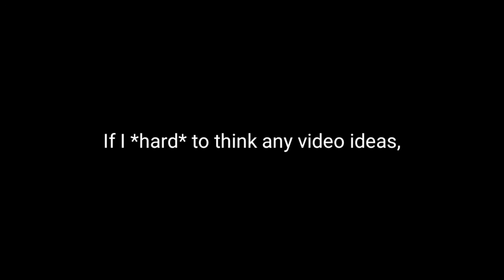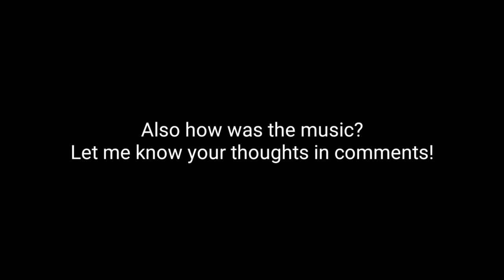If I Hard To Think Any Video Ideas, I Make Hardstyle Music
Today's Help Video: If I Hard To Think Any Video Ideas, I Make Hardstyle Music

Swiss001 Flight Sim Setup:
*Yoke & Throttle
*Rudder Panels

(My store blew up XD)

PC:
15" MacBookPro Touchbar (highest specs)
Processor: 3,1 GHz Intel Core i7
Ram: 16 GB 2133 MHz LPDDR3
GPU: Intel HD Graphics 630 1536 MB + Radeon Pro 560
SSD: 1tb

©Korea001 2020

Listen to DJ GangGang1- It's Hard To Make Video Ideas by Korea001